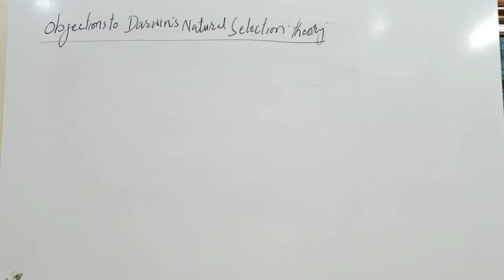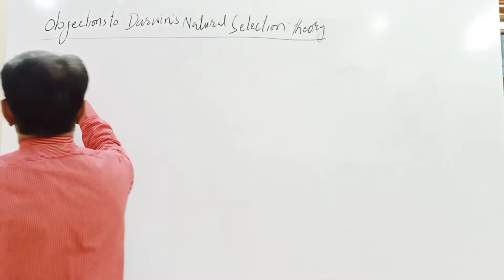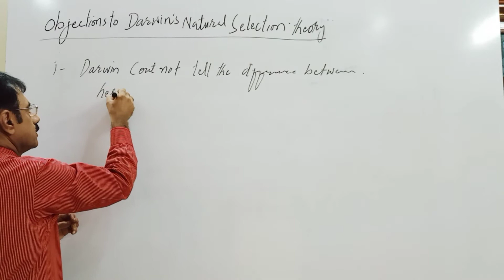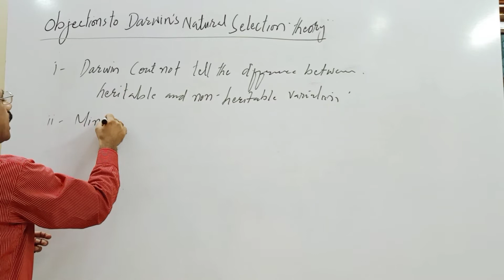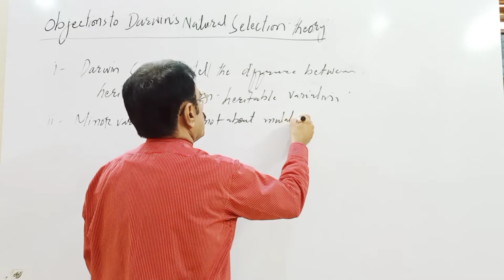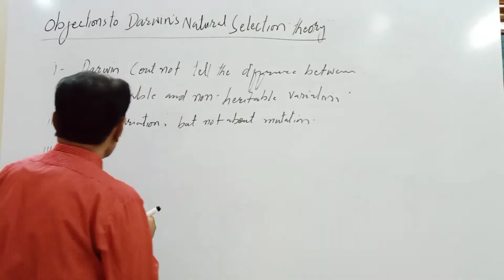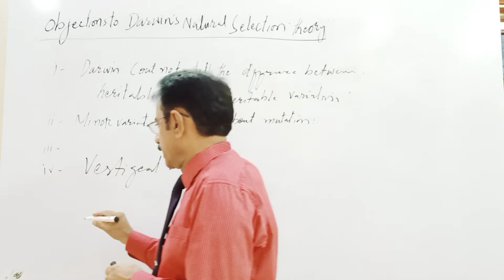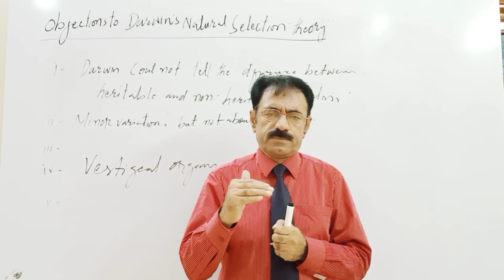Biology_XII Entry Chap_10 Lec_6 Objections to Darwin's Theory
Objections to Darwin's Theory,Objections to Darwin's Theory by sir yameen jamali